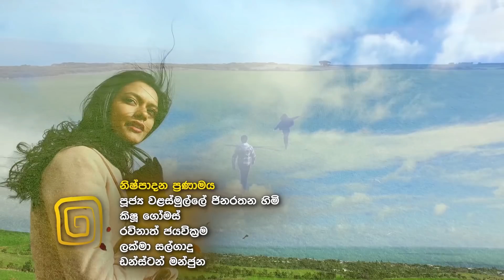Nirasha | Episode 72 | සතියේ දිනවල රාත්‍රී 08.30 ට - (2019-03-14) | ITN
Nirasha | Episode 72